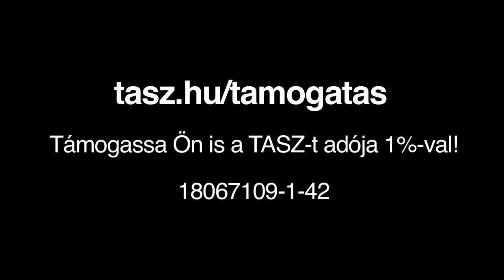Ha a Kétfarkú Kutya Párt nyert volna...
Rendelkezzen Ön is adója 1 százalékáról, és támogassa a TASZ-t! Adószámunk: 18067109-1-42